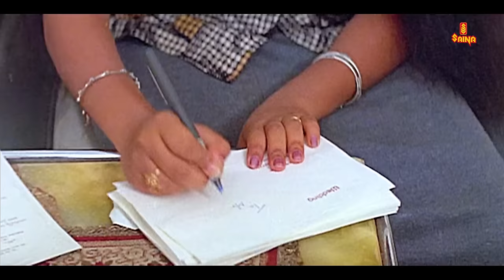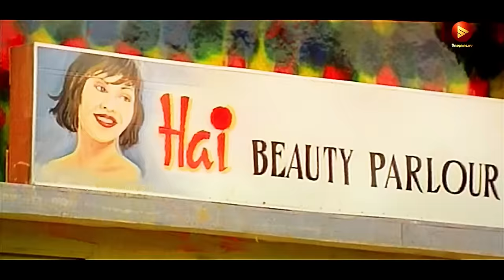വിദ്യാസാഗർ മാജിക്കൽസ് | Vidyasagar Hits | Birthday Special | Gireesh Puthenchery | KJ Yesudas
01 Song - Manikyakkallaal
Movie - Varnappakittu (1997)
Director - IV Sasi
Lyricist - Gireesh Puthenchery
Singers -MG Sreekumar, Swarnalatha

02 Song - Kannaadikkoodum Kootti
Movie - Pranayavarnangal (1998)
Movie Director - Sibi Malayil
Lyrics - Gireesh Puthenchery

03 Song - Dwadasiyil
Movie - Madhuranombarakkaattu (2000)
Movie Director - Kamal
Lyrics - Yusufali Kecheri

04 Song - Nadodi Poonthinkal
Movie -  Usthad (1999)
Singers - M. G. Sreekumar, Sujatha Mohan

05 Song - Kilippenne Nilaavin...
Movie - Dosth
Lyrics - S. Ramesan Nair

06 Song  - Manju Peyyana
Movie - Chandranudikkunna Dikkil (1999)
Movie Director - Lal Jose
Singers - Sujatha Mohan

07 Song - Omanapuzha Kadappurathin
Movie - Chanthupottu (2005)
Directed by - Lal Jose
Produced by - Lal
Lyrics - Vayalar Sarathchandra Varma

08 Song - Ambadi Payyukal Meyum
Movie - Chandranudikkunnadhikkil (1999)
Singer - K J Yesudas, Sujatha Mohan

09 Song - Chil chil Chilamboli Thalam
Movie - Usthad (1999)
Lyrics - Gireesh Puthenchery
Singer - MG Sreekumar, Chorus

10 Song - Okkela Okkela
Movie - Varnapakittu (1997)
Director - IV Sasi
Lyricist - Gireesh Puthenchery, Gangai Amaran

11 Song - Paikkurumbiye Meykkum
Movie - Gramaphone (2003)
Director - Kamal
Lyricist - Gireesh Puthenchery
Singers - Sujatha Mohan, Chorus, Balram Iyer

12 Song - Othiri Othiri
Movie - Pranayavarnangal (1998)
Director - Sibi Malayil

13 Song - Doore Mamarakombil
Movie - Varnappakittu (1997)
Movie Director - IV Sasi
Lyrics - Gireesh Puthenchery

14 Song - Ninakkente Manassile...
Movie - Gramaphone
Lyrics - Gireesh Puthenchery

15 Song - Maarivillin Gopurangal
Movie - Summer in Bethlehem (1998)
Director - Sibi Malayil
Lyricist - Gireesh Puthenchery
Singers - Biju Narayanan, Sreenivas

16 Song - Muthaaram Muthunde
Movie - Mister Butler (2000)
Director - Sasi Sankar
Lyricist - Gireesh Puthenchery
Singers - MG Sreekumar, Harini

17 Song - Thathammapperu...

18 Song - Maaya Devakikku
Singers - KS Chithra, Palakkadu KL Sreeram, Viswanath

19 Song - Avva Avva
Movie - Sathyam Sivam Sundaram (2000)
Movie Director - Rafi, Mecartin
Lyrics - Kaithapram

20 Song - Confusion Theerkkaname
Director - Sibi Malayil
Lyricist - Gireesh Puthenchery
Singers - MG Sreekumar, Chorus

21 Song - "Raaravenu"
Singers -K. S. Chitra, Kalyani Menon

|| ANTI-PIRACY WARNING ||